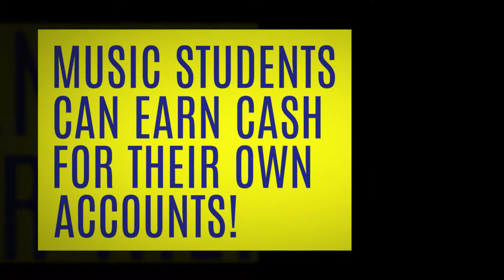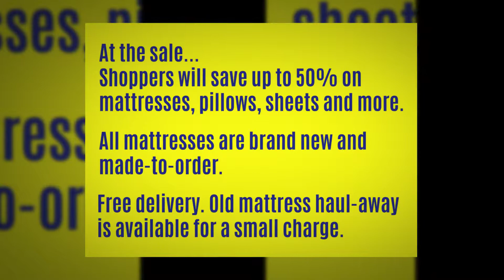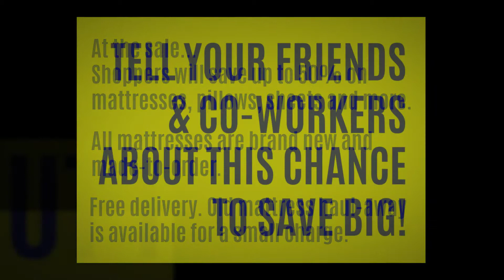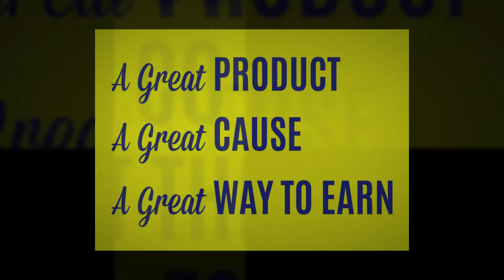Adrian Music Boosters' 2019 Mattress Sale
Here's some basic information about the Adrian Music Boosters' 2nd annual Mattress Sale.